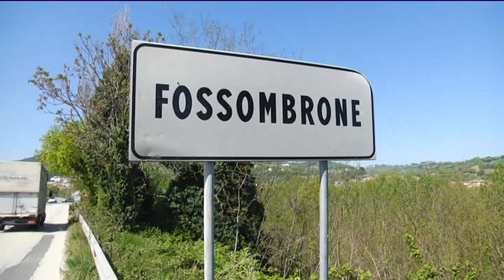Carabinieri, operazione anti spaccio a Fossombrone: un arresto e due denunce